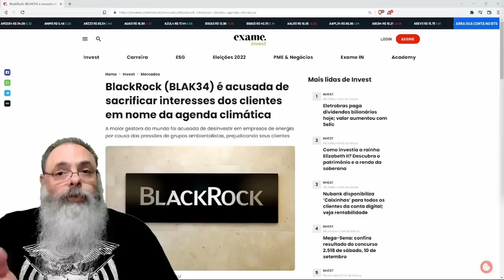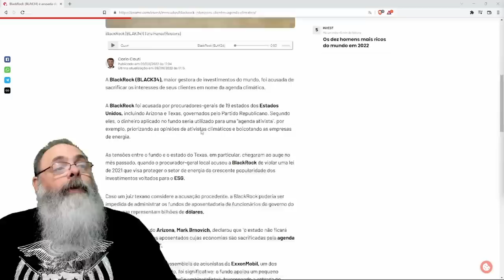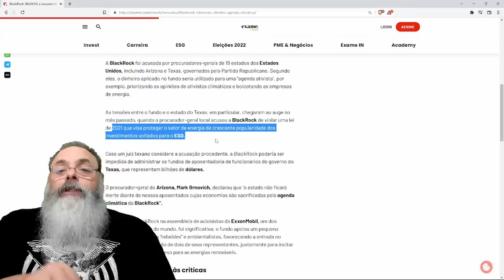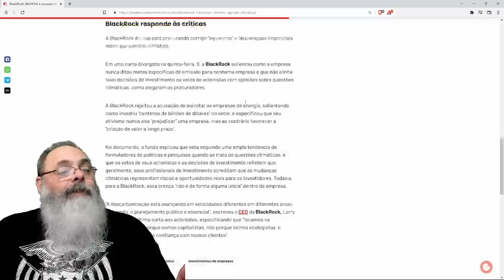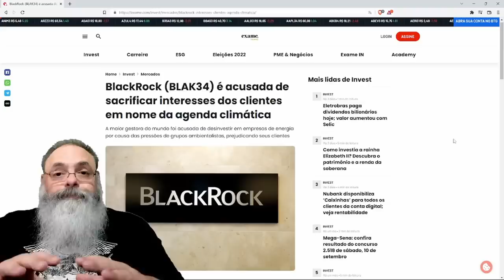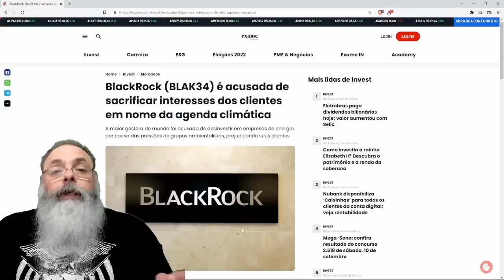ESTADO do TEXAS processa BLACKROCK por LUCROS INFERIORES devido ao ESG e LEI CONTRA DISCRIMINAÇÃO